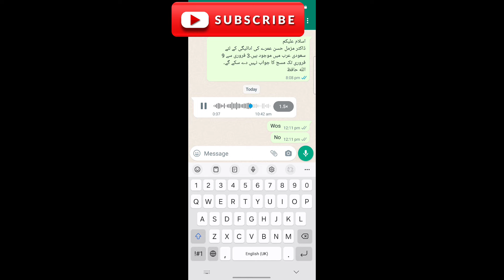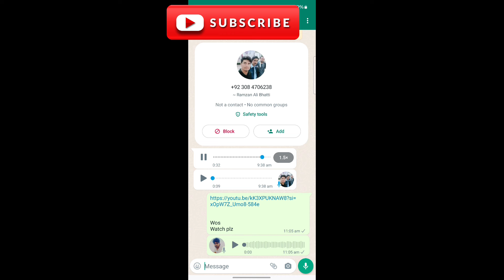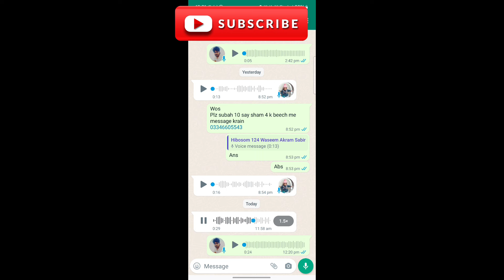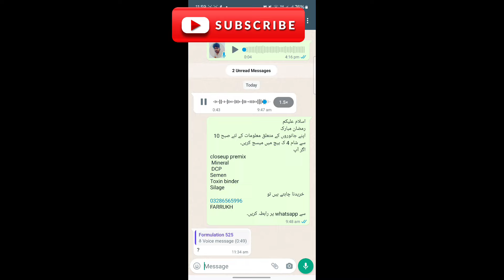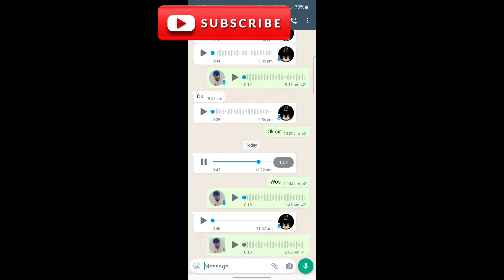7 din me aik animal say 2000 profit II Pure Frisien cow future after 2 calvings II pani wala semen